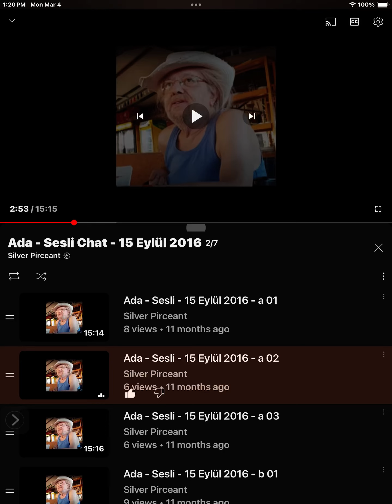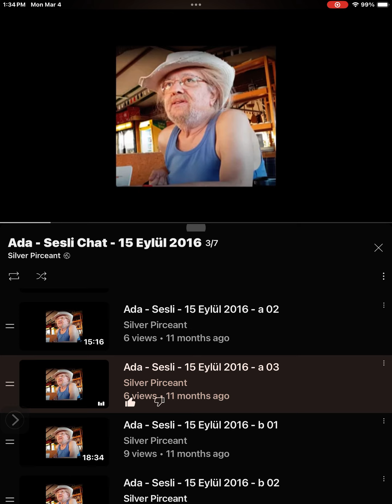LEVHİ MAHFUZ DETAYLARI